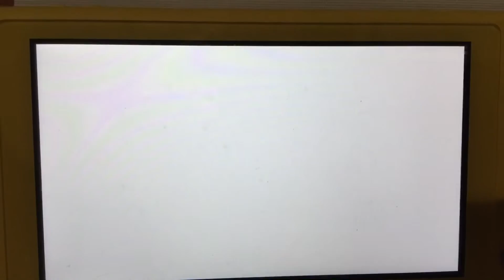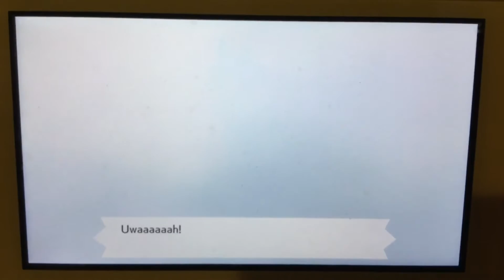Pokémon Sword! Going to have an adventure!